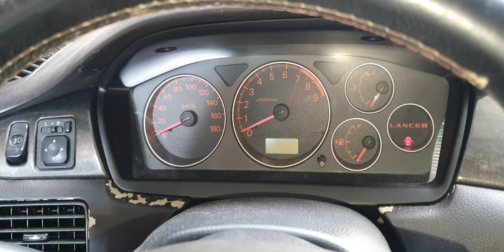4G18 engine. top overhaul #1 cylinder loss power.( by jess automotive)